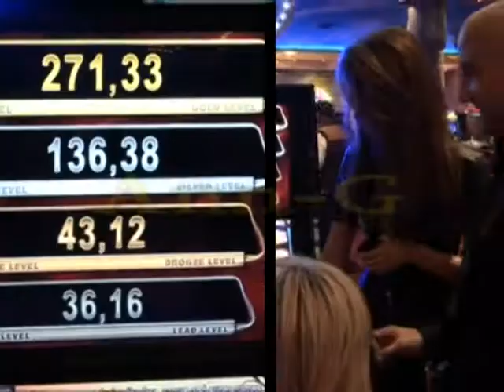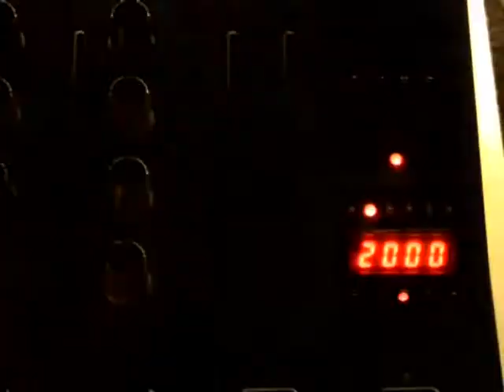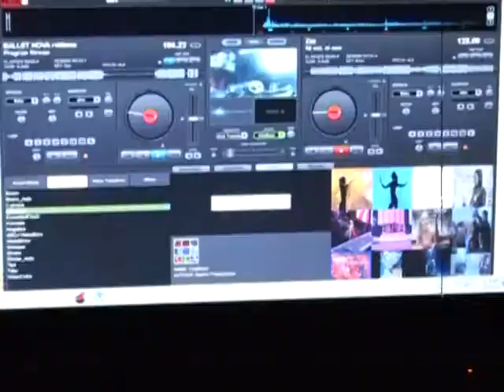Miss Southa Pearl At Fashion Hall